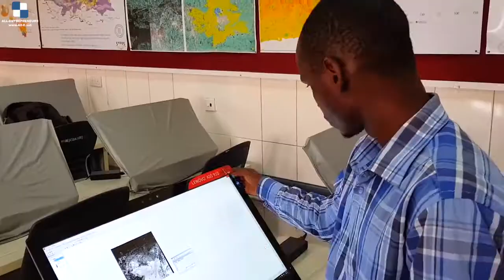Centre for Dryland Agriculture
Thus, the CDA aims to be a regional center of excellence in teaching, research and development in Agriculture, especially Dryland Agriculture.